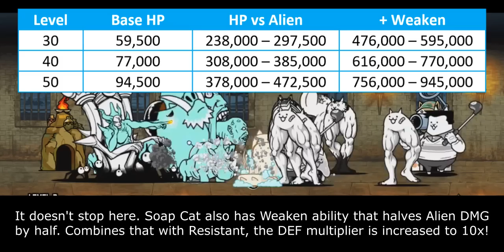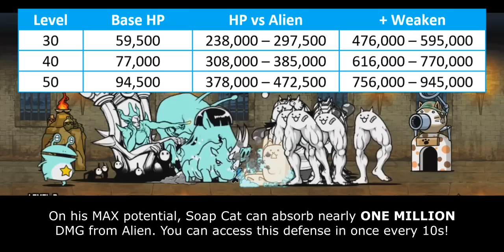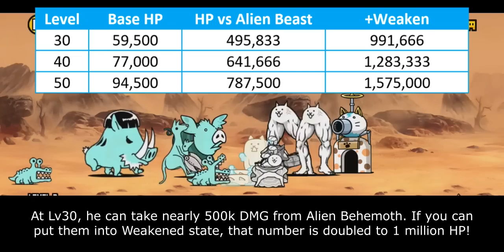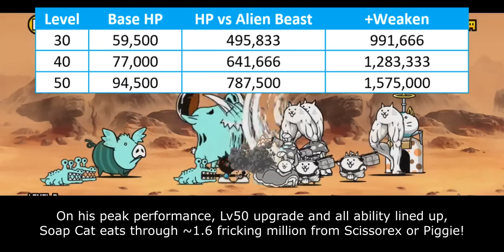Enter Ancient Egg N108: Soap Cat!! [The Battle Cats]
keep aliens and germs away from your family

Table of Content:
00:00 - Egg Hatching
00:34 - Unit Intro
01:20 - Anti-Alien Ability
03:16 - Behemoth Slayer Ability
04:45 - Closing Statement
05:45 - Cat Library Entry